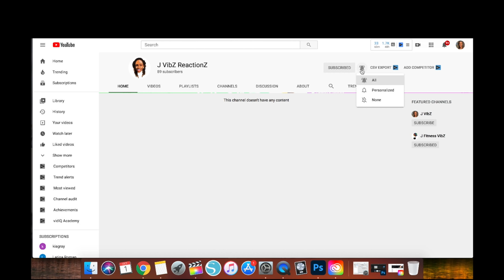KiannaJay Couldn't Explain So I Did... Must Watch !